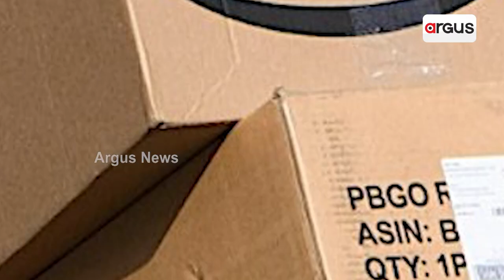Amazon Layoffs to Hit Over 18,000 Workers, the Most in Recent Tech Wave